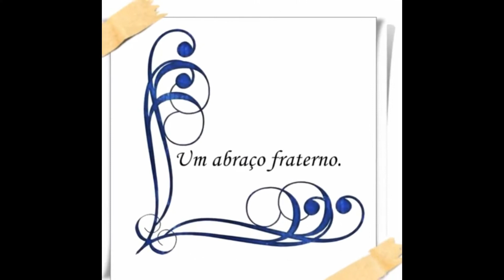Chuva forte de granizo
Chuva forte de granizo aqui na chácara